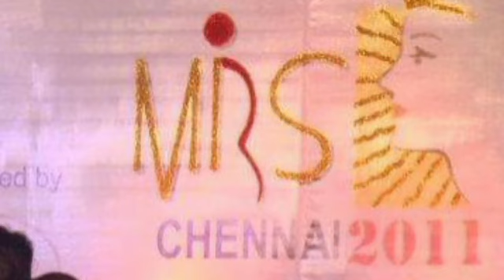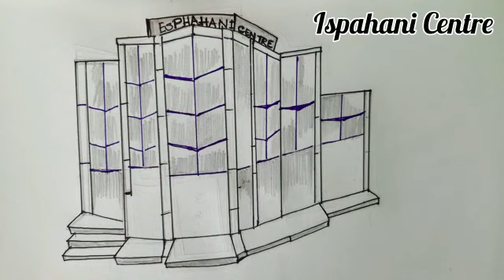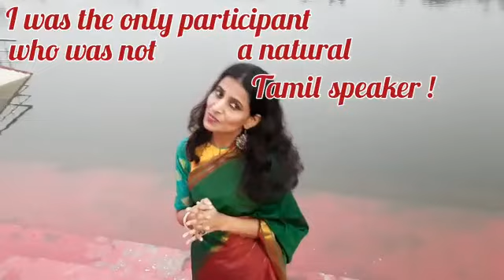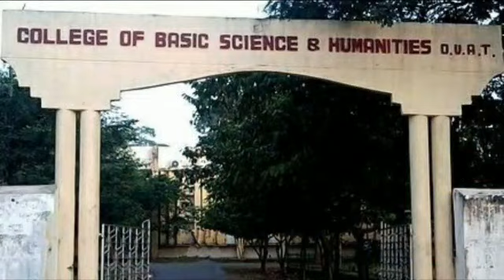BEING YOU ! Shrabani Rath UPBRINGING Mrs Chennai / Kaushik Mishra